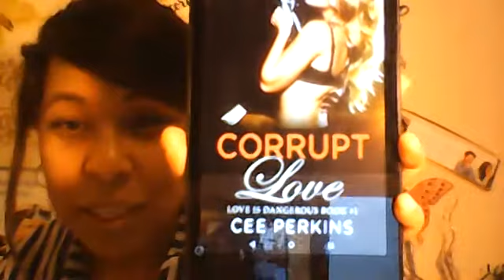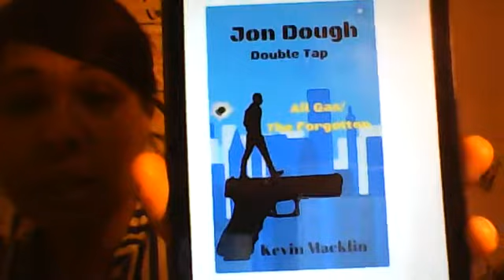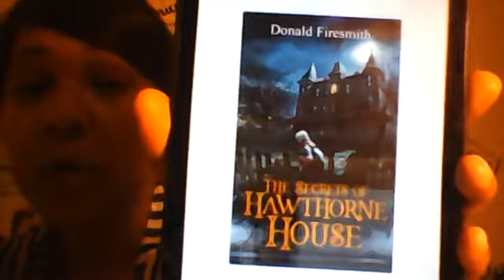Romance Author Cee Perkins review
Review Cee Perkins' Book
Corrupt Love.
Sooooo terribly sorry I said the author's name wrong!